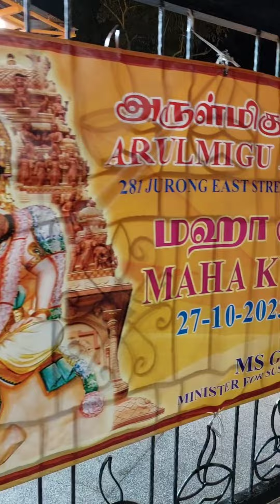Murugan Temple Jurong | Kumbabishegam New Look